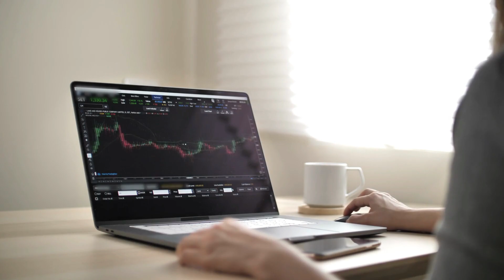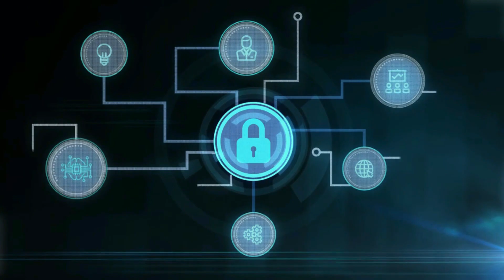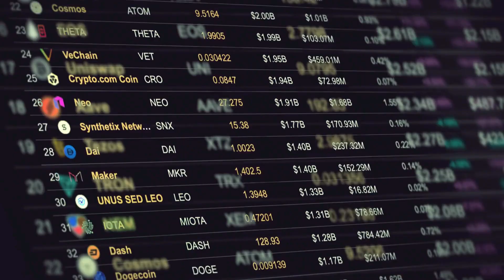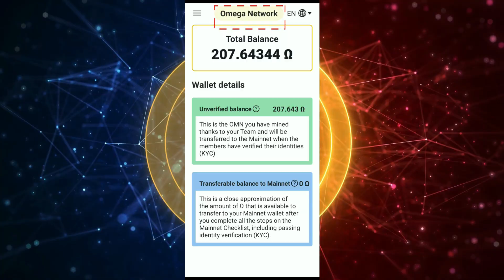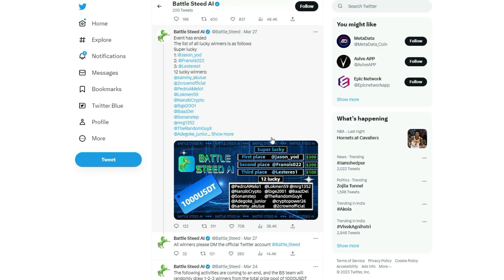🔴 PI Network New Update 🔴 Pi Network KYC Update 🔴 Pi News Update 🔴 PI KYC Update 🔴 PI Listing Soon